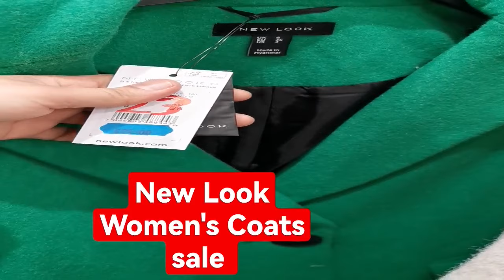New Look women's Coats SALE. BLACKPOOL